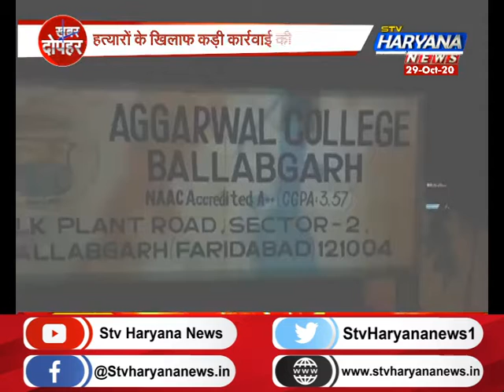फरीदाबाद में निकिता हत्याकांड के विरोध में छात्र, धरने पर बैठे छात्रों पर पुलिस की बर्बरता